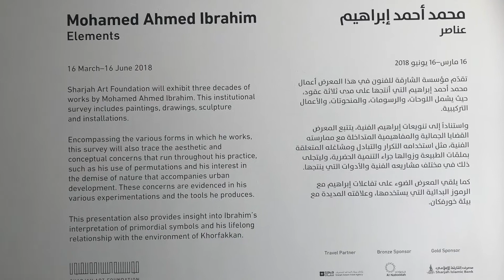our visit to Mohamed Ahmed Ibrahim gallery